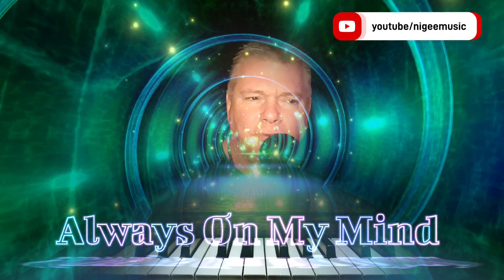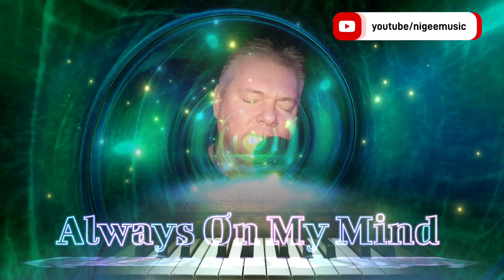Always On My Mind - Cover by Nige E